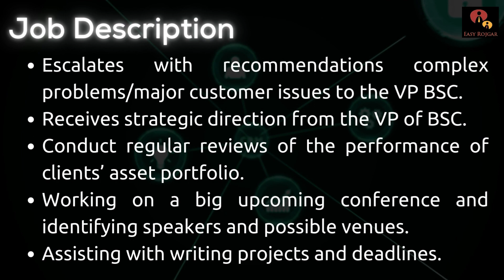Senior Relationship Manager Jobs 2022 | Jobs Update |Jobs For Experiences | Remote work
Senior Relationship Manager Jobs 2022 | Jobs Update |Jobs For Freshers/Experiences | Jobs 2022 | Jobs Update | Job Opportunity | Latest Jobs 2022

Company-- Easy Rojgar
Location-  Remote work

Easy Rojgar Established in the year 2020 during the on spread of the pandemic Covid 19 crisis and is an Online Recruitment platform based out from Varanasi and is the fastest
growing HR solutions company with the sole aim of providing best possible job seeking candidates to our clients as per their demand, along with this we are going to be the only consultancy which will be providing professional Approach to candidates which will make them eligible for their desired jobs,Our clients are our partners: we act together to solve their immediate and long-term business goals. We listen to their unique situation and then we work to locate the people who have the skills and experience they require for success. When it helps our clients
Interested?? Download the Swaayam App & Apply!.
🔽APPLY NOW!

Swaayam is the perfect place to find your next career move! With a fun and easy-to-use platform, you can search for jobs, get personalised recommendations, and apply with just a few clicks. So what are you waiting for? Start your job search today!

How Swaayam Works?
*Create a video profile
*Search & Apply for a Job
*Connect with the community
*Learn different skills

Connect Us :⤵️
Any Query?